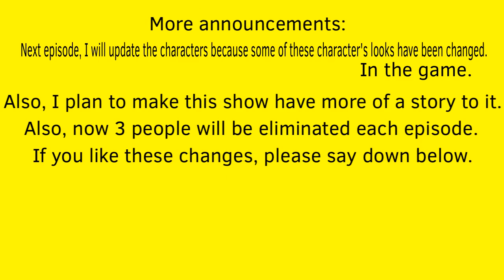FTMVV 3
ITS BACK?!